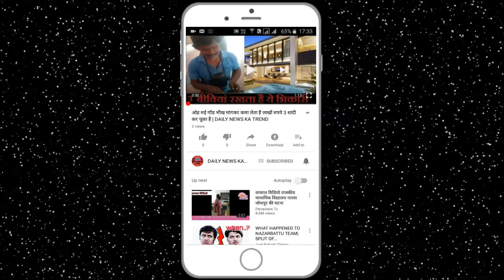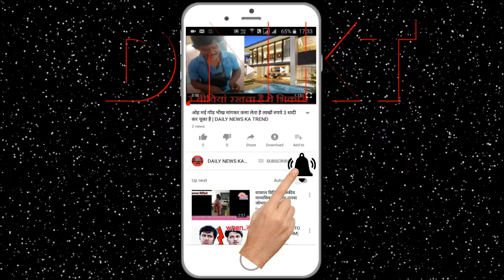लज्जारी कार ने मारी स्कूल छात्र को टक्कर 10 फिट दूर जाके गिरी || DAILY NEWS KA TREND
A luxury car rammed into the 11th student here on Wednesday. Bicycling school going to school went off 8 to 10 feet away. Govind Govind said, "Accident was very terrible. The speed of the car would have been around 100 kilometers. Upon hearing the voice reached all the occasions, but till then the student had died. "Some students passing by have identified the deceased. Mama Bilhar is from the village of Pradhpur village of Thanakshak. Here the mother of the deceased (15) lived with father Kisan Jayakaran and mother Shikha. Manuskh Lal of the deceased is a student of 11th in Sarvodaya Inter College. On January 24, the school was going on cycling like daily. According to rural Govind, "a luxury car coming back from behind from the GT road hit a heavy rush and fled. All of them reached the hearing, but till then the student had died. ' Only then the students passing nearby identified the deceased Police and Principal reached the spot, informed the incident to the family